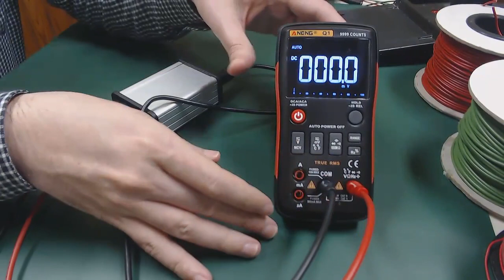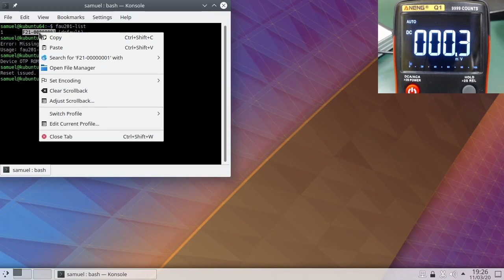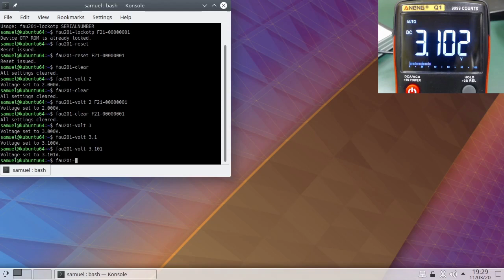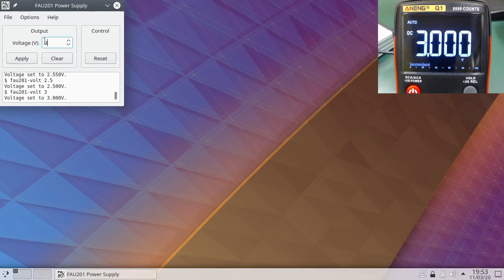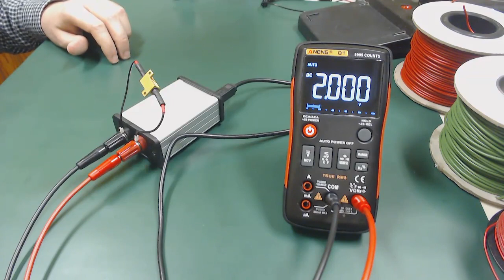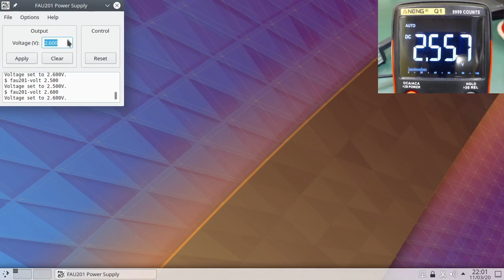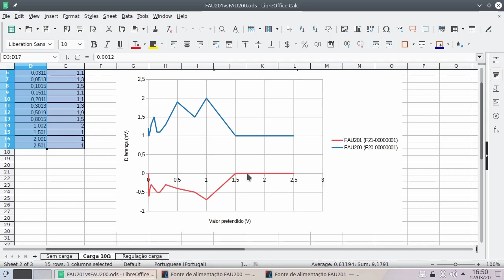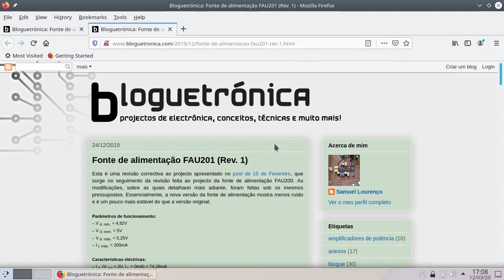Fonte de alimentação FAU201: Demonstração no Kubuntu 18.04 LTS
Neste vídeo demonstro as capacidades da fonte de alimentação FAU201. Tratando-se de uma fonte cujo projecto se baseou no da fonte FAU200, possui características semelhantes, pois é capaz de fornecer até cerca de 4V e 250mA, podendo a tensão de saída ser ajustada ao milivolt. É também alimentada e controlada por USB, e para além do mais é isolada e inclui as mesmas protecções. Porém, a fonte retratada distingue-se da original por ser mais exacta. No final do vídeo, estabeleço uma comparação entre os exemplares já testados e referentes aos dois projectos, de modo a sublinhar as diferenças.

Errata:
Aos 3:37, queria dizer "multímetro" e não "fonte de alimentação". A fonte de alimentação já estava ligada e a funcionar.